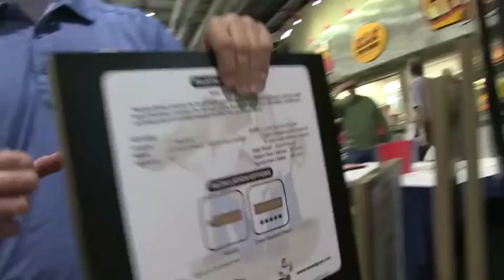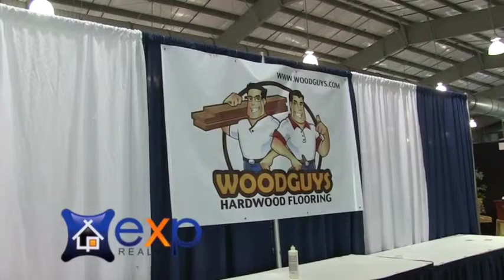Baskin Real Estate Speialists: | (dbaskin), Twitter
Tulsa Financing & Mortgages:
Luxury Homes Near You!